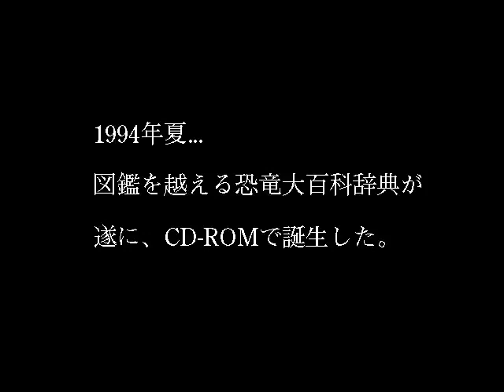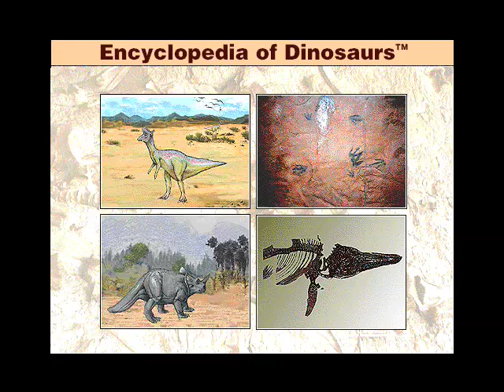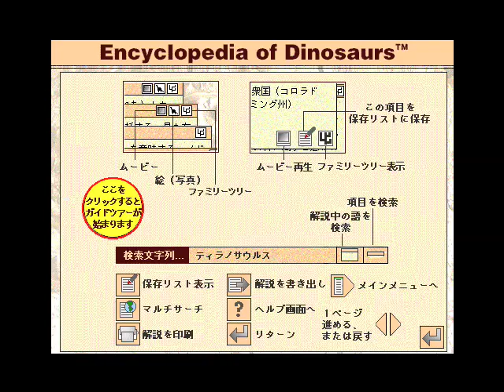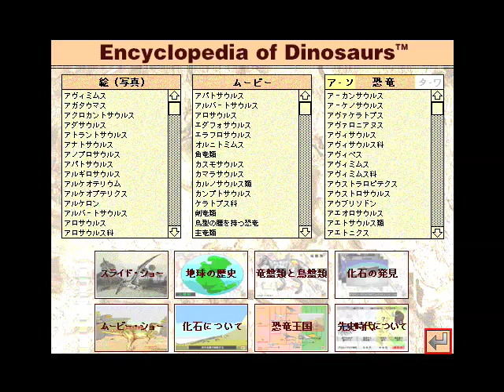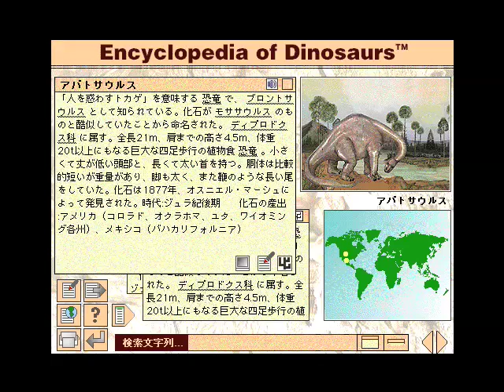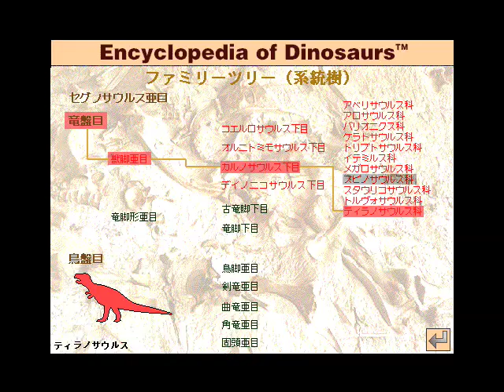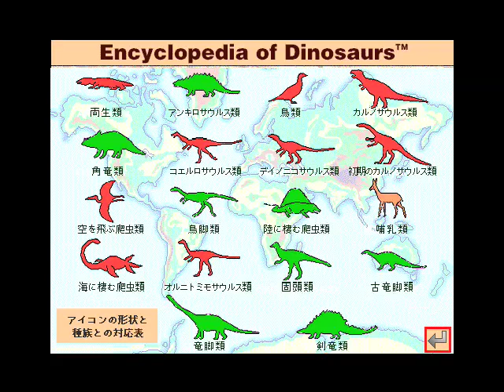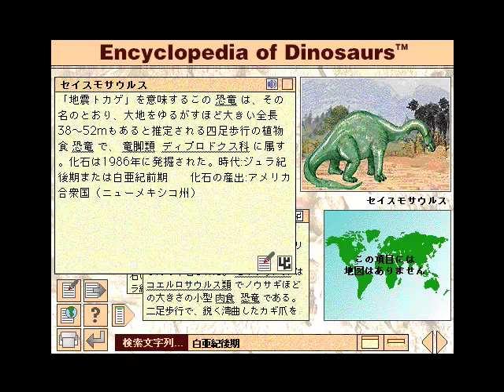恐竜大百科辞典(ﾄﾜｲﾗｲﾄｴｸｽﾌﾟﾚｽ)